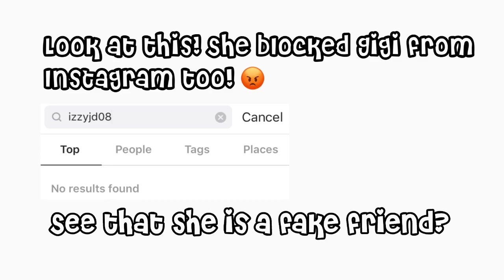IZZY IS A FAKE FRIEND TO GIGI! (The Actual Real Truth) - Jenna A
So as you guys can see.. Izzy is a bad Person and a fake friend to Gigi. You can tell cause she blocked Gigi from Instagram and Roblox, she muted Gigi on YT, she doesn’t comment anything on Gigi’s channel and she never watches her videos. I made Gigi unsubscribe from Izzy and I hope you guys do it along with me. You must know the secret behind that girl... please watch this carefully. Ily JennaSlayGang! Byeeeeeeee